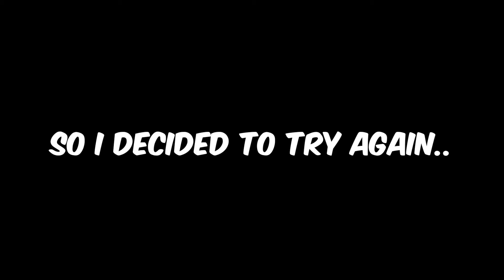I Scored Directly from a Corner in FC MOBILE😱🔥